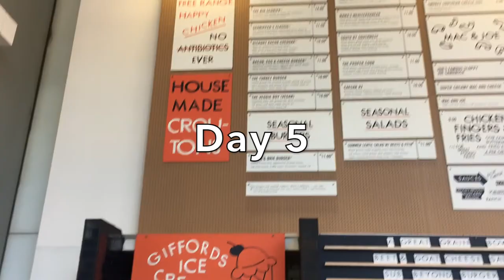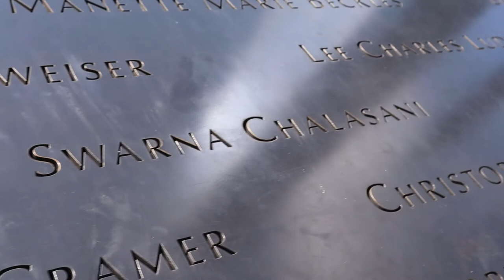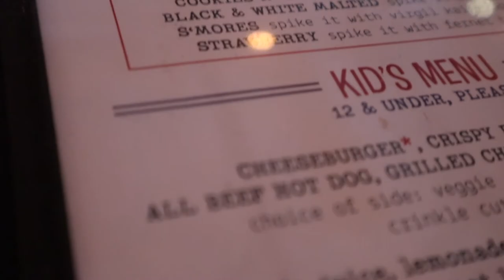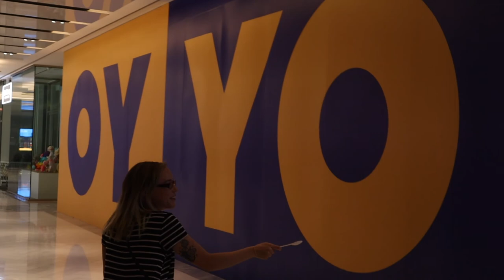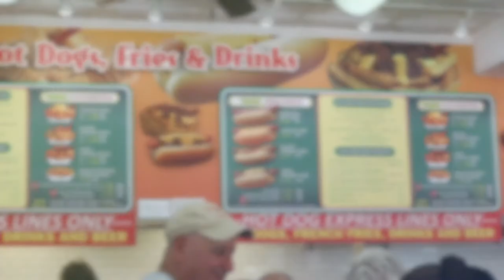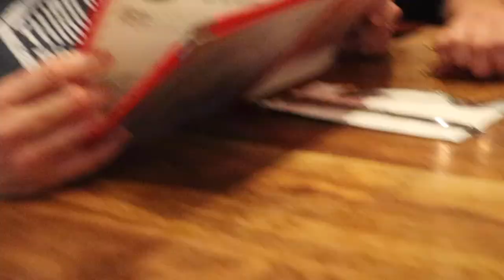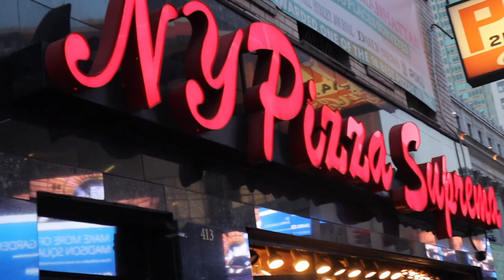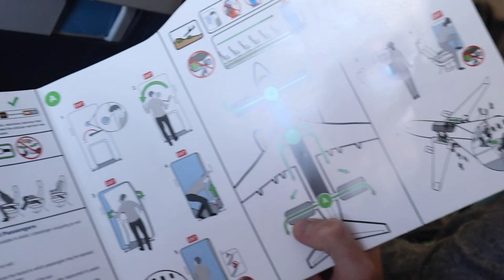New York Trip Part 2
Our trip to New York, Part 2 :)

Once again, I will learn to make better vlogs as time goes on! This trip was so much fun, and I can't wait to go back someday :)

Instagram & Twitter: @broganvanessa